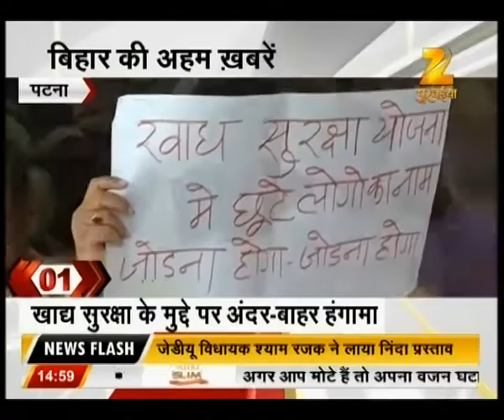Super 60 @ 3:00 PM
Bihar assembly in bedlam by opposition over the issue of Raj Thackrey's comment on new auto in Mumbai and Food security scheme in Bihar.

Stage under preparations in full fledge for PM Modi's 12th March visit in Vaishali , Bihar.